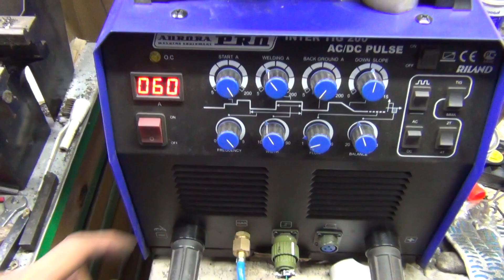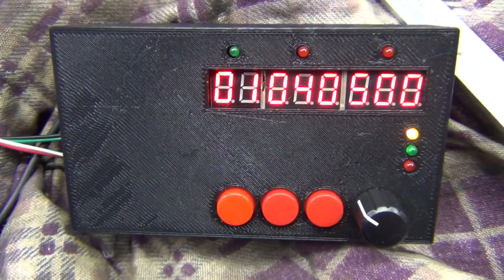ТАК МОЖНО но НЕ НУЖНО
Всякие штуки, которые можно сделать но лучше так не делать, но в крайнем случае можно и так сделать если уж совсем никак.